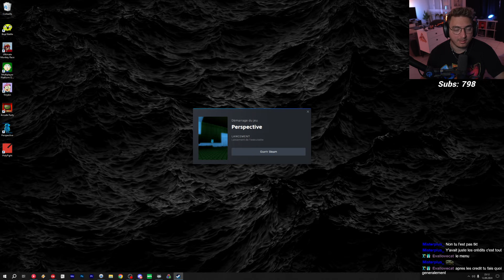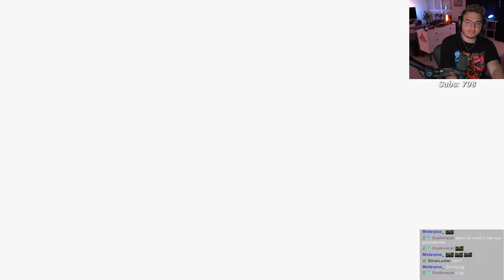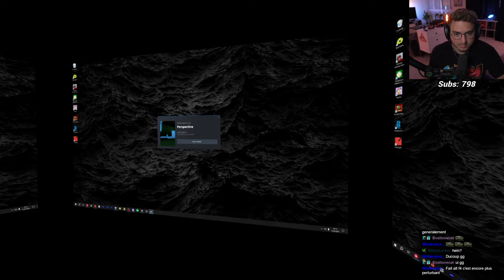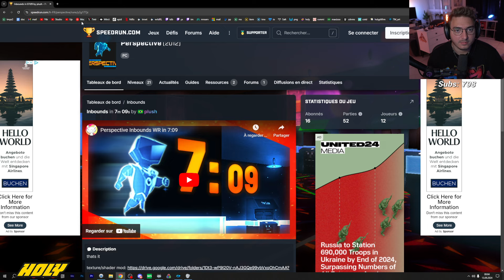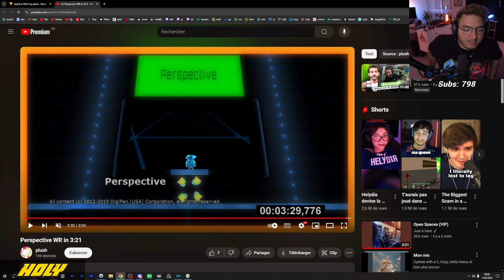ET SI UN JEU MÉLANGEAIT 2D ET 3D ? | Perspective - LetsPlay complet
- VOD du 12 septembre 2024 -